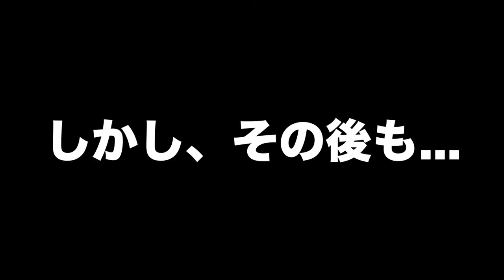【PS4pro版】#25 coopで逝くゴーストリコンワイルドランズ！ "トラック偽装"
ゴースト部隊(素人)
単純なミスとユニダットによる襲撃で敵に何度もバレてしまう。

OS:Win10 Home 64bit
CPU:Core i7-3770
RAM:8GB
GPU:GTX980 4GB
キャプチャボード:Monsterx u3.0r
ヘッドセット:logicool G35
モニター:LG 4k 27UD68-P 27インチ
キーボード: K65 RAPIDFIRE Cherry MX Speed RGB COMPACT
マウス:logicool g402
Aviutl